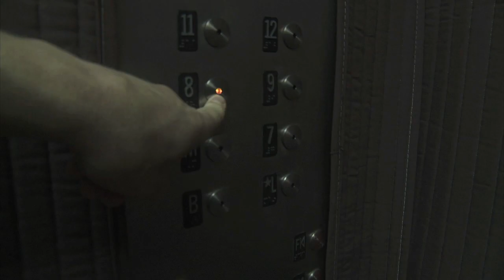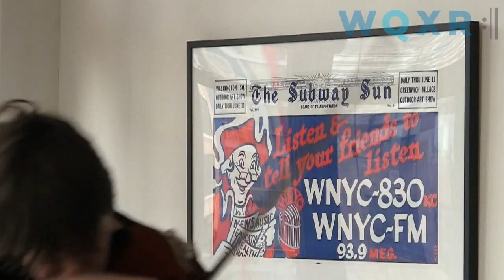Joshua Bell & Jeremy Denk Perform Franck's Sonata in A major for Violin and Piano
Violinist Joshua Bell and pianist Jeremy Denk perform the fourth movement of César Franck's Sonata in A major for Violin and Piano as part of WQXR's Café Concert series.